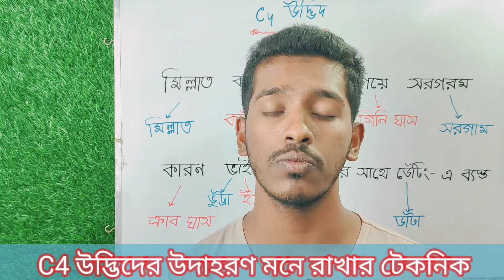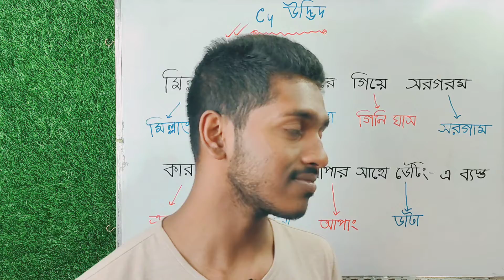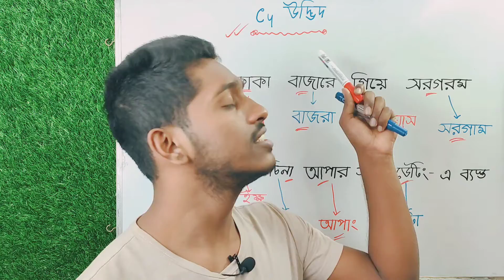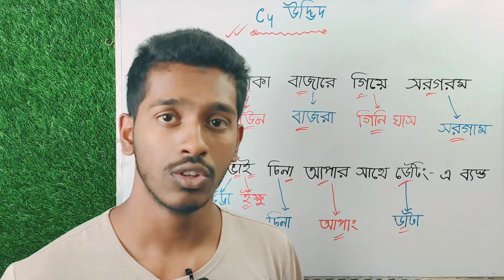C4 উদ্ভিদের উদাহরণ মনে রাখার সহজ কৌশল || Biology shortcut 💥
উদ্ভিদ শারীরতত্ত্ব
জীববিজ্ঞান ১ম পত্র